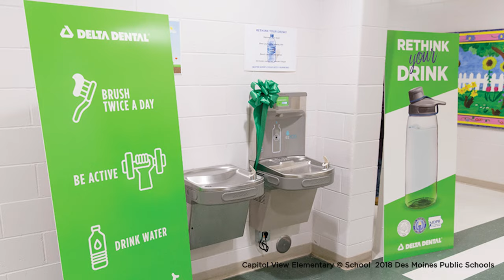Delta Dental | Our mission: your health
In 2022, we invested nearly $109 million in our communities, impacting more than 20 million lives to create strong, vibrant, and resilient communities.

We elevate health and wellness by:
🦷 Expanding access to care
🩺 Advancing health equity
🏡 Building resilient communities
💡 Innovating for a healthier tomorrow